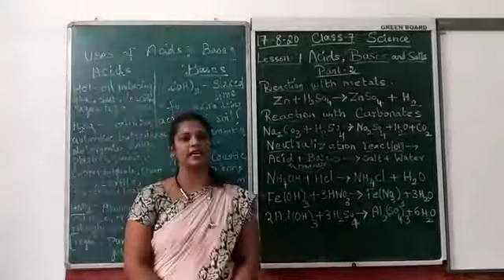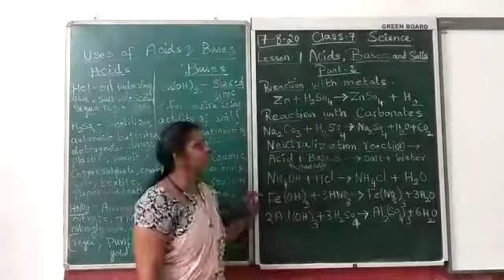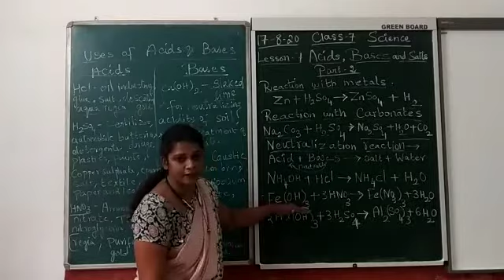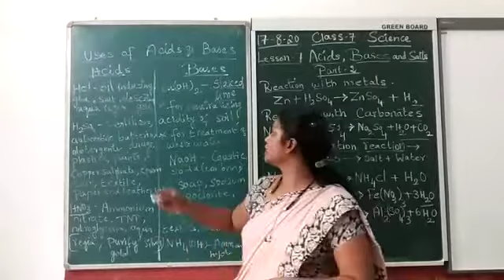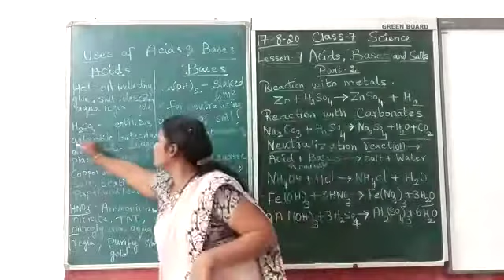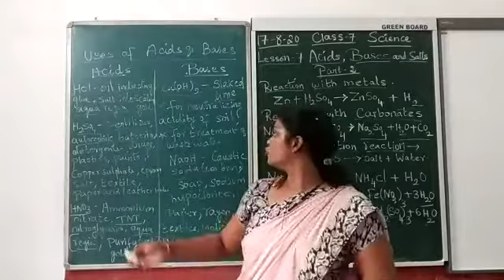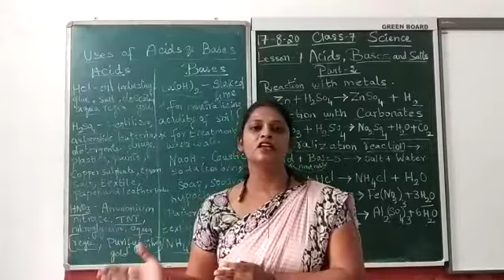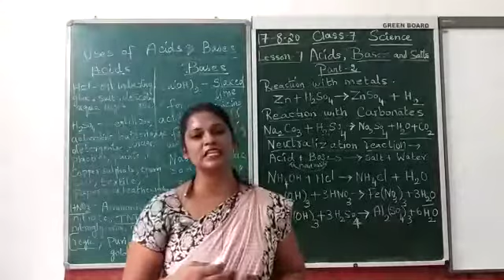Class 7 : Science